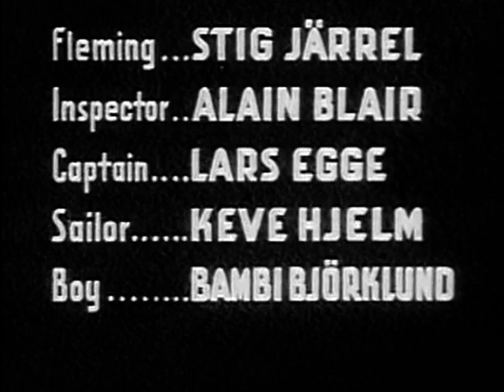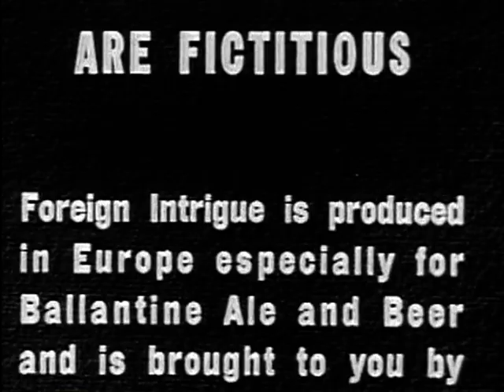BENEFACTOR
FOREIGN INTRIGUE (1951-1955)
European mystery-adventure series that was syndicated under various titles: "Foreign Intrigue", "Dateline Europe", "Overseas Adventure" and "Cross Current". Episodes starred Jerome Thor, James Daly and Gerald Mohr as foreign correspondents for "Consolidated News." Stories relate to their attempts to infiltrate and expose espionage rings.